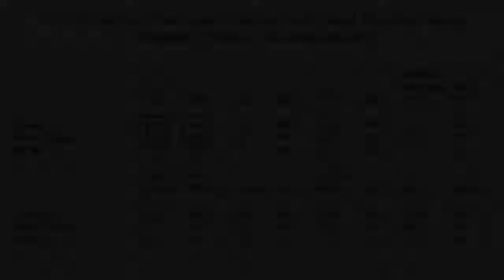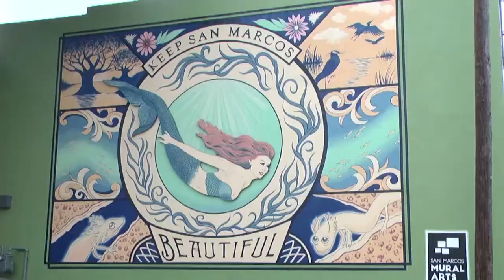Jasmine Clark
Senior Portfolio